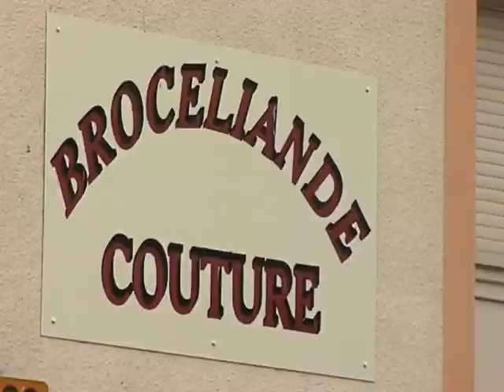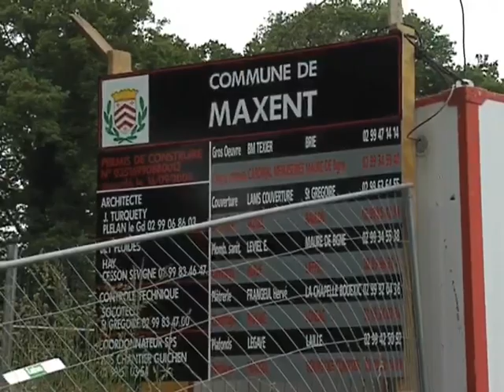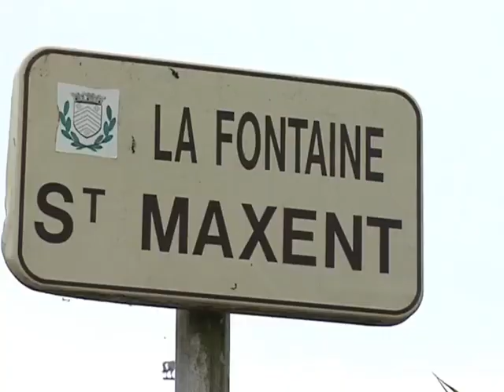TV Rennes 35 - Reportage Maxent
Reportage sur la ville de Maxent (35) et plus particulièrement sur son eglise, réalisé par TV Rennes 35.